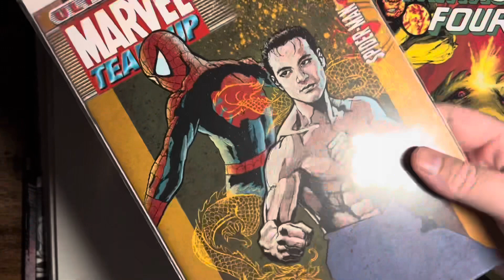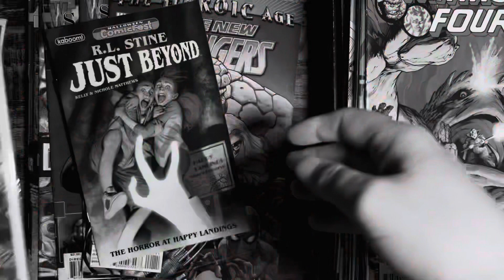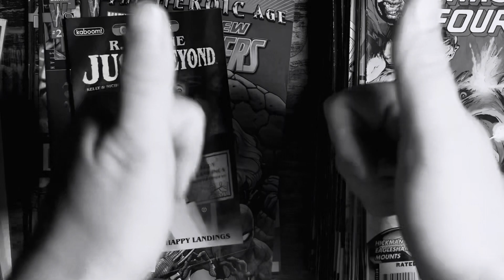Unboxing pakketje met Comics afkomstig van Comic Hoarders!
Een leuk setje met vooral Carnage-ized variants, besteld via Stefan op de FB groep Comic Hoarders BE/NL. (Wat een hele leuke groep is!)

Aan het einde een hele kleine sneak preview van een wat langere unboxing met immens veel Fantastic Four vanuit een Marktplaats-score :-)